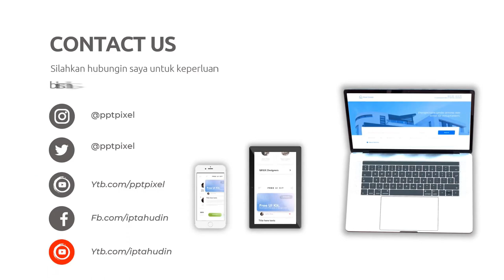Desain Video Iklan yang Menginspirasi di Kota Tegal Jawa Tengah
Jasa Edit Video Promosi / Desain Video Iklan yang Menginspirasi di Kota Tegal Jawa Tengah atau

Daftar Isi
00:00 - Cara Edit Video Iklan dokter mata, dokter mobil kelapa gading, dokter mata jakarta selatan
00:10 - Contoh Iklan Promosi dokter neurologi anak, dokter nefrologi, dokter nenden, dokter naturopati
00:30 - Contoh Video Promosi dokter ortopedi, dokter obgyn,
00:40 - Contoh Konten Branding dokter obgyn, dokter onkologi
00:50 - Resep Makanan dokter spesialis anak, dokter spesialis kulit, dokter spesialis anak, dokter spesialis kulit